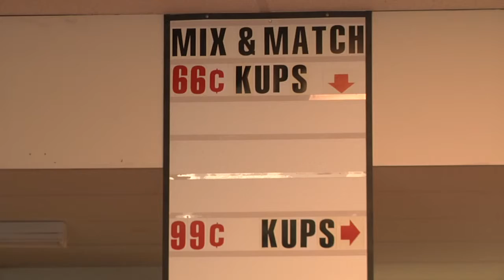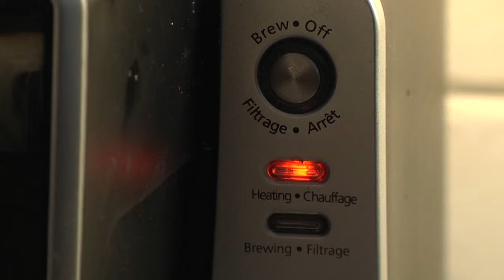Feature: Coffee Culture